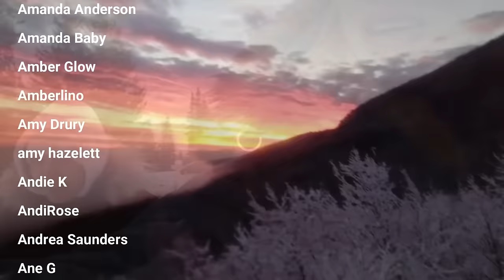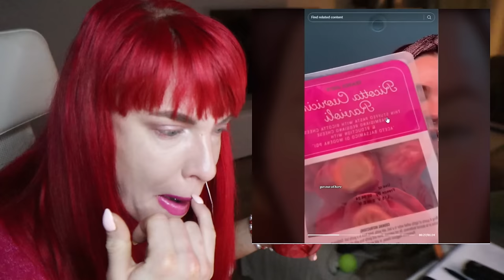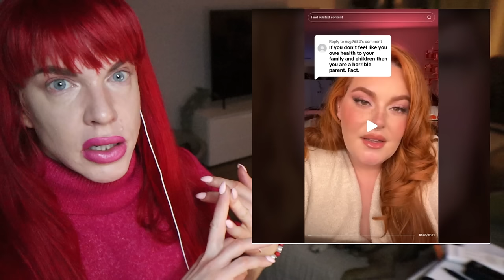BodyBuilder Reacts To Tess Holliday - What Happened To The Diet?